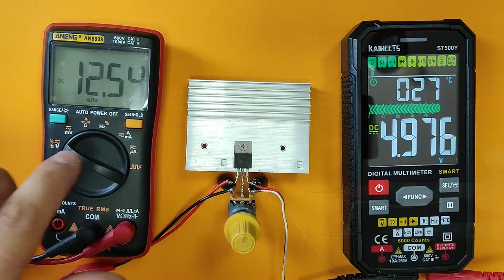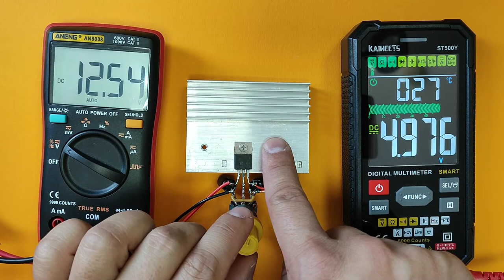How to make Super simple Voltage Regulator | AN 7805 | How to DIY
How to make easy adjustable voltage regulator with parts from trash. AN 7805 super easy and quick eletronic project.